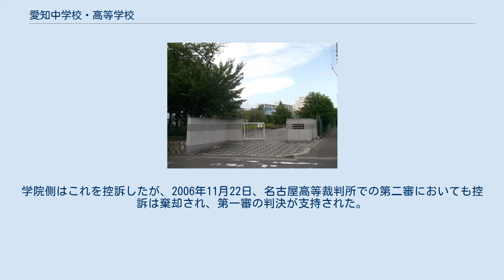愛知中学校・高等学校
愛知中学校・高等学校（あいちちゅうがっこう・こうとうがっこう）は、愛知県名古屋市千種区光が丘二丁目にある私立中学校・高等学校である。
 1876年（明治9年）の設立以来長らく男子校であったが、中学校は2004年度、高校は2005年度入学生より男女共学となった。
 曹洞宗専門支校として設立された経緯を持ち、現在も仏教の授業が行なわれている。
 滋賀県愛知郡にある愛知中学校とはまったく別の学校である。
 1882年頃、渋江 保（翻訳家、著作家）が校長を務めていたことがある。
 以前までのコースはI類、II類、III類で、それぞれ系列外の中学校からの入学生、I類又は極稀にIII類の成績優秀な志願者、系列校の愛知中学校からのエスカレーター式入学者であり、進学先は全生徒がほぼ大学だったが、II類、III類の生徒は系列校である愛知学院大学への進学者数が少なかった。
I類の生徒はほぼ愛知学院へ進学していた。
現在は、それぞれ3ヶ年コース、選抜コース、6ヵ年コースとなっている。
また二年生進学時、三年生進学時に志願制で選抜コースへの転入が行われる。
 愛知高校の敷地内には愛知中学校があり、中学校からの内部進学もある。
2004年度から高校より一年早く共学となっている。
2006年度からは完全共学となっている。
 2017年現在、33の部活動がある。
 1979年、ある教員が病気による視覚障害（弱視）を理由に差別され、教員から事務職へ配置転換された。
さらに2003年3月、それを理由に解雇を通告された。
これに関して、帰後の処遇と人格権侵害をめぐり当人側が550万円の損害賠償を求めた事件。
第一審は原告が勝訴し、学院側に220万の損害賠償の支払いが命じられた。
学院側はこれを控訴したが、2006年11月22日、名古屋高等裁判所での第二審においても控訴は棄却され、第一審の判決が支持された。
 2017年5月22日、柔道部での練習中に高等部1年生男子部員が顧問に投げられた際に頭部を強打し当該男子生徒は「脳脊髄液減少症」と診断され保護者が同年11月に被害届を提出。
同年12月2日、愛知県警千種署が同部の男性顧問を業務上過失傷害容疑で書類送検。